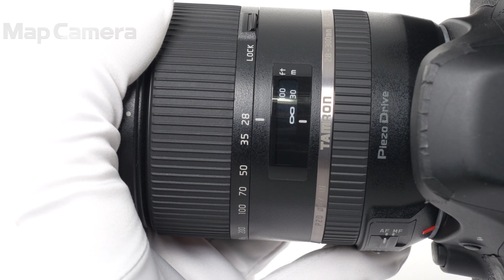TAMRON (タムロン) 28-300mm F3.5-6.3 Di VC PZD/Model A010E（キヤノンEF用） 良品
TAMRON (タムロン) 28-300mm F3.5-6.3 Di VC PZD/Model A010E（キヤノンEF用）

【付属品】
レンズフロントキャップ(社外品)・レンズリアキャップ・レンズフード

【ココがポイント！】コンパクトに仕上がった、フルサイズデジタル一眼レフカメラ対応の高倍率ズームレンズです。高性能な手振れ補正機能も搭載し、望遠撮影も手軽に楽しめます。

【お知らせ】本商品の一部の個体につき、CanonEOS-1DXMarkII、EOS5Ds、EOS5DsR、EOS5DMarkIV、EOS80D、EOS8000D、またはEOSKissX8iに装着してライブビュー撮影機能を使用した際、AF機能が使えない現象があることがメーカーより案内されています。MapCameraで販売している商品は本現象を対策済み、または本現象の対象外商品ですので、安心してお使いいただけます。

【その他】レンズ内に細かなチリ・ホコリがありますが、実写に影響はありません。